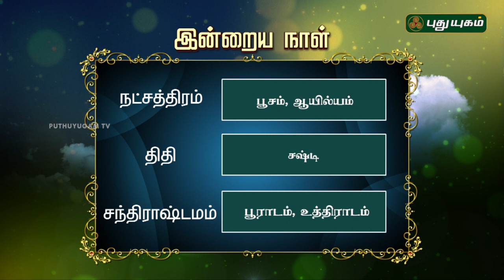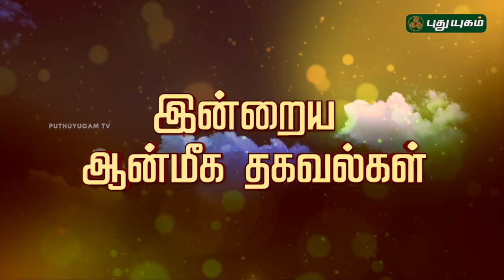இன்றைய ராசி பலன்கள் | 28/11/2018 | Puthuyugam TV